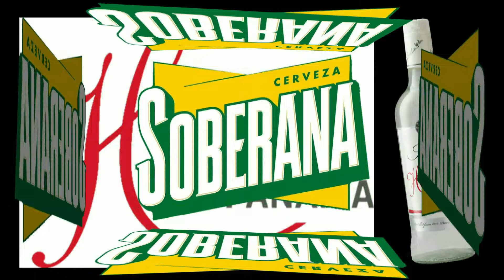Pool de Lazos en Pista La Fortuna en La Corocita de Tonosí 24 de JUNIO DE 2022